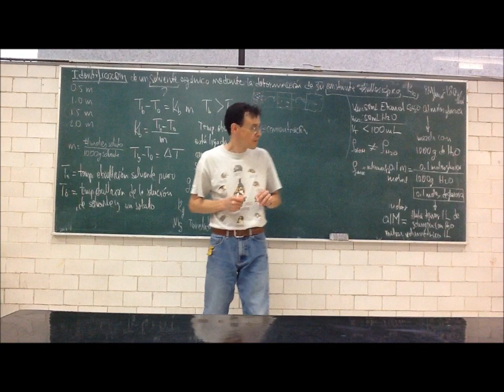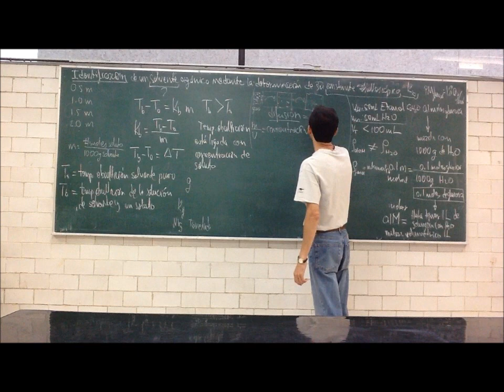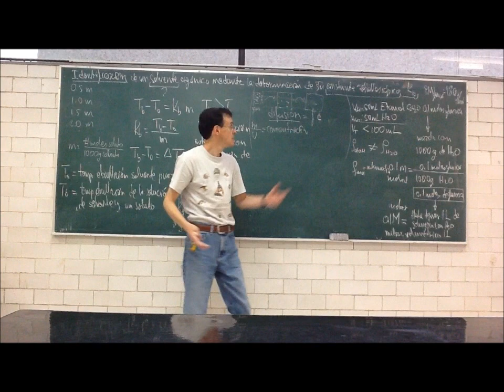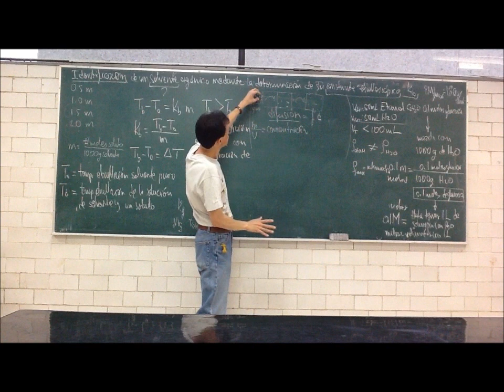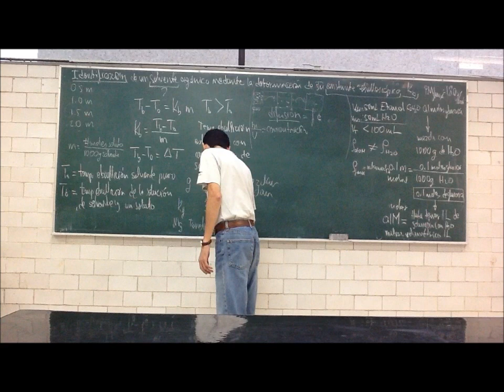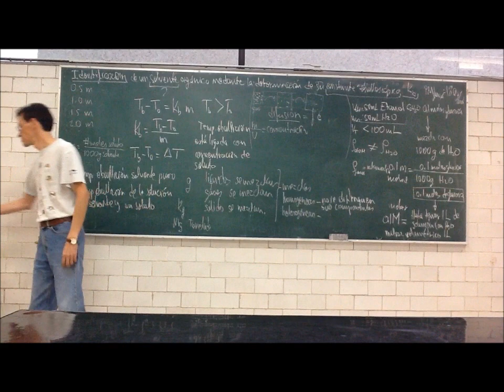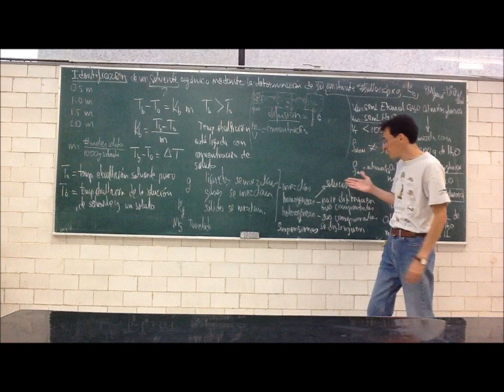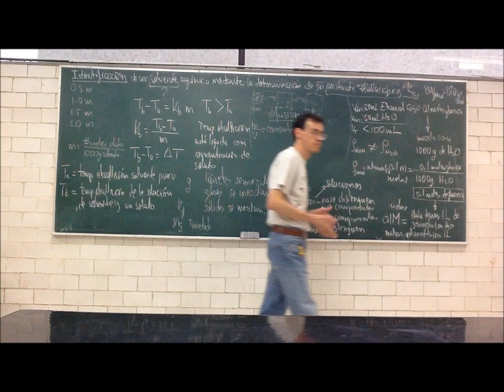Propiedades coligativas. Concentración - 12-Otoño - Prof Raúl Alva 4/5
Objetivo: Observar el cambio de temperatura de ebullición como propiedad coligativa
Cuarta parte de la 5a sesión del curso de Fisicoquímica Experimental, Trimestre 12-O, Universidad Autónoma Metropolitana, Unidad Iztapalapa, por el Dr Raúl Alva, 25 de septiembre de 2012. Soluciones de no electrolitos. Concentración. Soluciones binarias. Soluciones reales. Propiedades coligativas